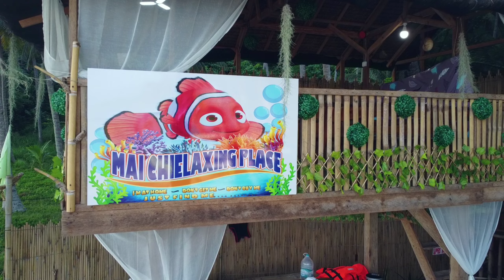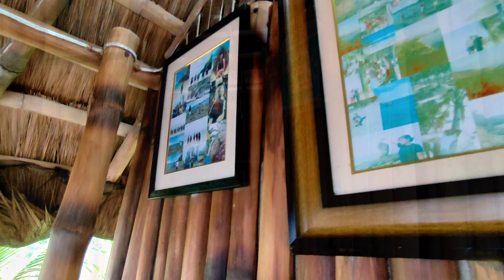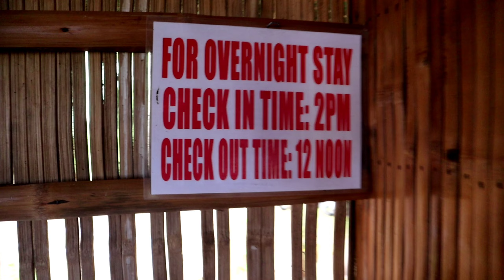Mai ChieLaxing Place| Colagsing, Sta.Maria, Davao Occidental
Join me in this video as we explore the beauty of Colagsing, Sta.Maria, Davao Occidental.

We will explore an exclusive resort named Mai ChieLaxing Place.

Siargao? Batanes? Mati?

Its Mai ChieLaxing Place! 🏖️🌊

📌Located at Colagsing, Sta.Maria, Davao Occidental, Philippines.

NOTE: This is an exclusive resort that you can rent for only Php.5,000 which is good for 12-20 pax already!

EVERYTHING YOU NEED IS ALREADY IN THE RESORT! ALL YOU JUST NEED TO BRING IS FOOD AND DRINKS AND MOST SPECIALLY YOUR LOVED ONES AND FRIENDS!

AMENITIES:
👉 1 up and down cottage with wooden tables and chairs. The upper part can be used as sleeping area since there is foam bed available. Can accommodate 5-6 persons.
👉 1 Big Nipa Hut with balcony good for 3 but can accommodate 5-6 persons. With foam bed and pillows already. With Ceiling Fan.
👉 1 Medium-Sized Nipa Hut with balcony good for 2 but can accommodate 3-4 persons. With foam bed and pillows already. With Ceiling Fan.
👉 1 Big Kitchen with all the necessary things you need. Almost everything!
📌 Refrigerator
📌 Rice Cooker
📌 Gas Range with tank
📌 Plates and Cups
📌 Spoons and forks
📌 Cooking utensils
📌 Griller
📌 Sink
📌 Drinking Water-Free 1 Gallon
📌 Big Table
👉 Medium-sized Clean Comfort Room.
📌 Water as of now is mainly from "Poso" or Manual Water Pump but they are already developing a automatic water pump. Dont worry, water is clean.
👉 Big Volleyball area or you can use it as playing area for your games.
👉 3 Snorkeling gears/Masks.
👉 Life Jackets
👉 Plastic Chairs
👉 Tire Chairs and Table fronting the beach.
👉 Instagrammable Duyan tied in a coconut tree.

WHAT TO EXPECT AND BEST THINGS NOTICED:
👉 Very affordable and budget friendly rent. Super Sulit with all the things and convenience the resort offers.
👉 Very good for exclusive and intimate events like family reunion, honeymoon, wedding, birthdays, barkada reunion, and many more.
👉 Very accomodating owner and staff.
👉 Very clean surroundings. The day we arrived, the whole resort is very clean and everything is in order.
👉 Fine white sand.
👉 Instagrammable sights. Just see photos.
👉 Clear and Blue Beach. With lots of corals and different kinds of fish specially the clown fish they are proud of.

HOW TO GET THERE:
👉 If you're from Davao City, Its only 2 hrs travel going to Malalag, then 25-30 minutes travel time sea travel using motorized bangka going to Colagsing depending on weather and wind condition. If there is strong wind, expect big waves that according to the bangkero is just "Normal"😄. Dont worry, life jackets are available.
📢Note: The best and most convenient way to get to the area is by sea thru bangka from Malalag Port going to Colagsing. The area can be accessed by land but only to limited vehicles preferably Off road vehicles and motorcyles since the road is not yet in good condition.
👉 Cars and motorcycles will be parked at Malalag Port just pay Php.100 for 4 wheels and Php.40 for motorcycles. Your vehicles are secured since there are security guards in the area 24 hrs.
👉 Payment for bangka is minimum of Php.1000 good for 10 persons back and forth.
👉 Check in Time: 2:00pm
👉 Check out Time: 12:00pm

You can also message their FB Page: Mai ChieLaxing Place.

ARAT NA! MAG DAGAT NA!🌊🌊🏖️❤️